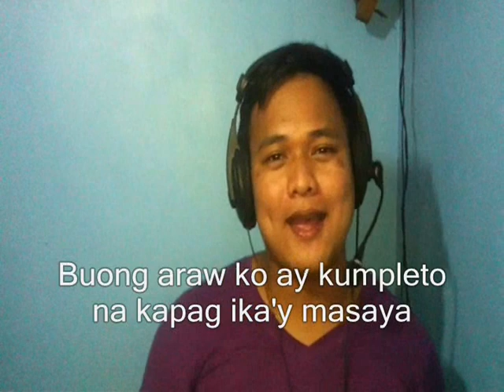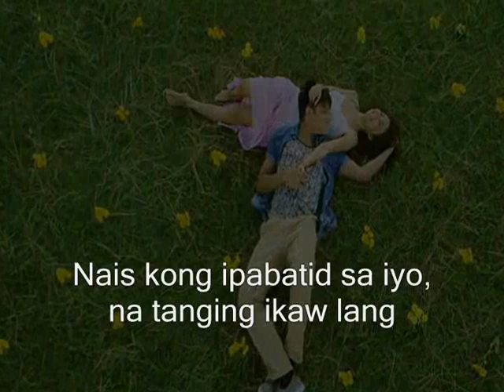closer u and i (tagalog version)by Arnel Lugue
original song by Gino Padilla
mtv credit to abs-cbn